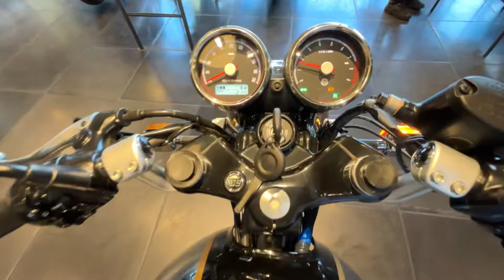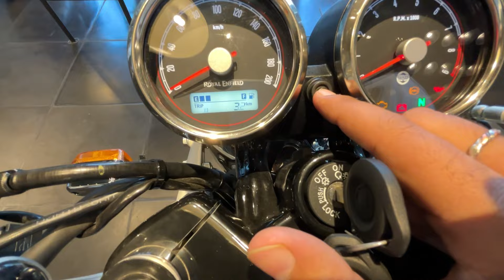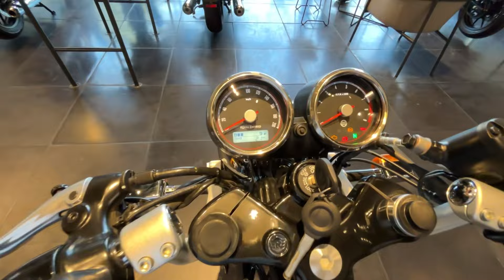2024 All New Royal Enfield Continental GT 650 EMI & Down Payment